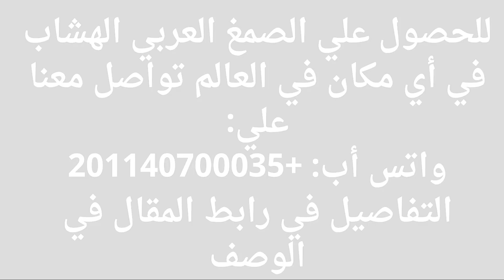التبول بعد غسيل الكلى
التبول بعد غسيل الكلى هو موضوع هذا الفيديو والذي سنوضح فيه العناصر التالية:
غسيل الكلى هو إجراء طبي يتم استخدامه لإزالة الفضلات والسوائل الزائدة من الجسم عندما لا تستطيع الكلى القيام بذلك بنفسها. يمكن إجراء غسيل الكلى بشكل متقطع، مثل ثلاث مرات في الأسبوع، أو بشكل مستمر، مثل الغسيل الكلوي البريتوني المستمر (CAPD).
بعد غسيل الكلى، من المهم أن يتبول المريض بانتظام لإزالة السوائل الزائدة من الجسم. قد يعاني بعض المرضى من صعوبة في التبول بعد غسيل الكلى، خاصة إذا كانوا يعانون من حالة تسمى فرط ضغط الدم الكلوي.
هناك بعض الأشياء التي يمكن للمرضى القيام بها لمساعدة أنفسهم على التبول بعد غسيل الكلى، مثل:
• شرب الكثير من السوائل بعد غسيل الكلى.
• تناول الأطعمة الغنية بالألياف.
• المشي أو ممارسة الرياضة الخفيفة بعد غسيل الكلى.
إذا كان المريض يعاني من صعوبة في التبول بعد غسيل الكلى، فقد يصف الطبيب له أدوية تساعد على تحفيز التبول.
الأعراض التي قد تشير إلى وجود مشكلة في التبول بعد غسيل الكلى
إذا كان المريض يعاني من أي من الأعراض التالية بعد غسيل الكلى، فقد يشير ذلك إلى وجود مشكلة في التبول:
• صعوبة في التبول.
• ألم عند التبول.
• دم في البول.
• قلة التبول أو عدم التبول على الإطلاق.
إذا كان المريض يعاني من أي من هذه الأعراض، فمن المهم استشارة الطبيب على الفور.
أسباب صعوبة التبول بعد غسيل الكلى
هناك العديد من الأسباب التي قد تؤدي إلى صعوبة التبول بعد غسيل الكلى، بما في ذلك:
• فرط ضغط الدم الكلوي: فرط ضغط الدم الكلوي هو حالة تصيب الكلى وتؤدي إلى تلفها. يمكن أن يؤدي فرط ضغط الدم الكلوي إلى صعوبة في التبول.
• انسداد المسالك البولية: يمكن أن يؤدي انسداد المسالك البولية، مثل حصوة الكلى أو التواء المثانة، إلى صعوبة في التبول.
• الأدوية: يمكن أن تؤدي بعض الأدوية، مثل مضادات الاكتئاب ومضادات الهيستامين، إلى صعوبة في التبول.
• الحالات الصحية الأخرى: يمكن أن تؤدي بعض الحالات الصحية الأخرى، مثل مرض السكري والتهابات المسالك البولية، إلى صعوبة في التبول.
علاج صعوبة التبول بعد غسيل الكلى
يعتمد علاج صعوبة التبول بعد غسيل الكلى على السبب الأساسي. إذا كان السبب هو فرط ضغط الدم الكلوي، فقد يصف الطبيب للمريض أدوية لخفض ضغط الدم. إذا كان السبب هو انسداد المسالك البولية، فقد يلزم إجراء عملية جراحية لإزالة الانسداد. إذا كان السبب هو الأدوية، فقد يصف الطبيب للمريض دواءً مختلفًا. إذا كان السبب هو حالة صحية أخرى، فقد يحتاج المريض إلى علاج تلك الحالة أولاً.
نصائح لمساعدة نفسك على التبول بعد غسيل الكلى
فيما يلي بعض النصائح التي يمكن للمرضى اتباعها لمساعدة أنفسهم على التبول بعد غسيل الكلى:
• شرب الكثير من السوائل بعد غسيل الكلى. يساعد ذلك على إزالة الفضلات والسوائل الزائدة من الجسم.
• تناول الأطعمة الغنية بالألياف. تساعد الألياف على الحفاظ على صحة الجهاز الهضمي وتحسين حركة الأمعاء.
• المشي أو ممارسة الرياضة الخفيفة بعد غسيل الكلى. يمكن أن تساعد التمارين الرياضية على تحفيز التبول.
• محاولة التبول بانتظام بعد غسيل الكلى. من المهم محاولة التبول كل ساعتين إلى ثلاث ساعات بعد غسيل الكلى.
إذا كنت تعاني من صعوبة في التبول بعد غسيل الكلى، فتحدث إلى طبيبك. يمكنه مساعدتك في تحديد السبب وعلاجه.

لحصول على أفضل عروض الصمغ العربى الهشاب الأصلى  بسعر مناسب حتى باب المنزل فى أى مكان بمصر أو خارج مصر ومعرفة طريقة الاستخدام وكيفية التوصيل وشراء المنتج من موقعنا الإليكتروني:
ومن خلال الموقع يمكننا توصيل المنتج الي أي دولة عربية أو أوروبية بأفضل سعر وخلال أقل من أسبوع بإذن الله.

كما يمكنكم أيضا حجز المنتج والاستفسار من خلال التواصل معنا على الرقم
تليفون و (واتس أب)
رابط فيديو فوائد الصمغ العربي للتخسيس